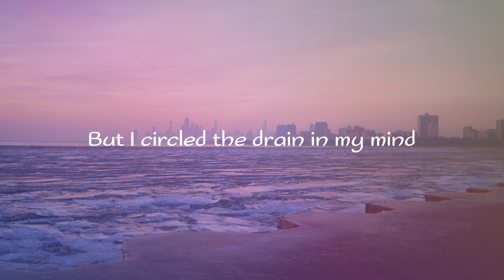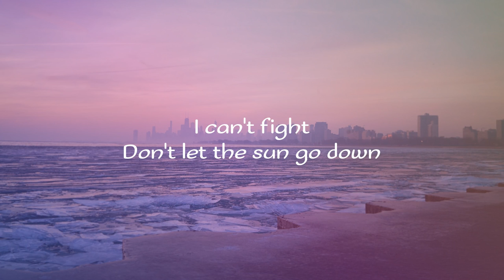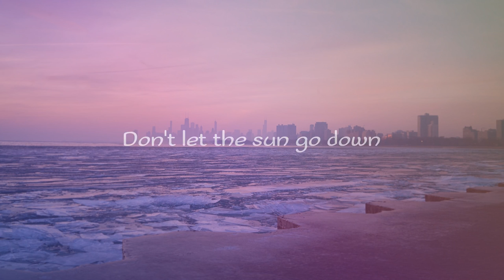Sun Goes Down (Lyrics)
LYRICS

I was angry before
But I circled the drain in my mind
I can't fight
Don't let the sun go down

(Let's go)